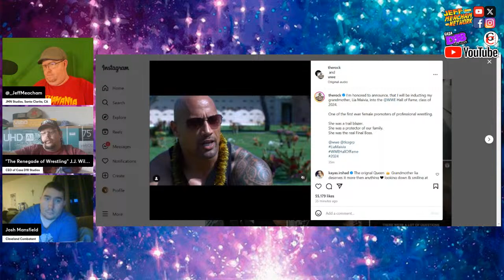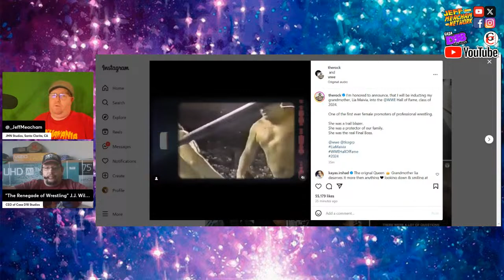RIP Talk Wrestling with Jeff Meacham (April 1, 2024)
On this last Monday before the biggest weekend in the industry, the JMN Multiverse of Media and NoDQ.com present the final episode of Talk Wrestling with Jeff Meacham!